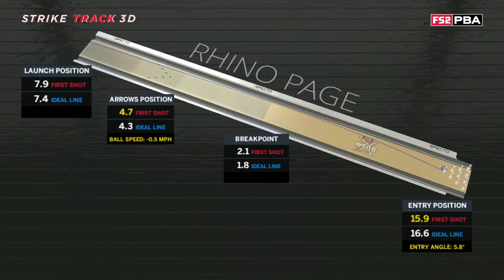PBA Bowling WSOB Cheetah Championship 03 18 2019 (HD)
This show was televised on Fox Sports.  The USBC, PBA, and Fox own the all the rights, I do not.  This upload is for those that don't have that channel available and would like to watch the show.